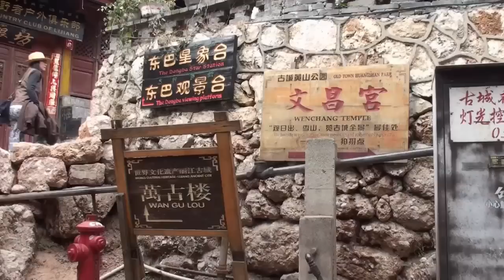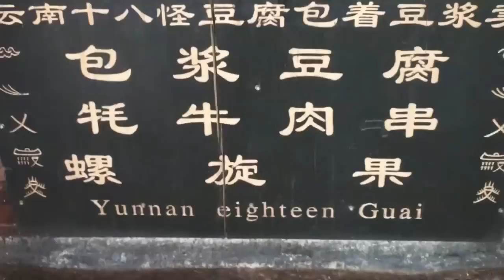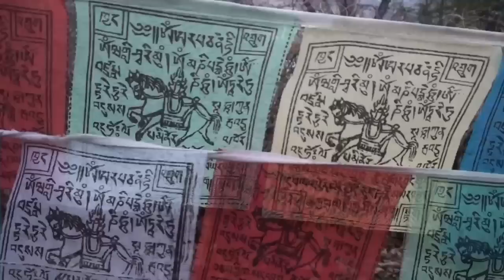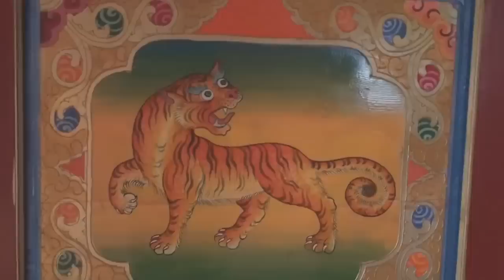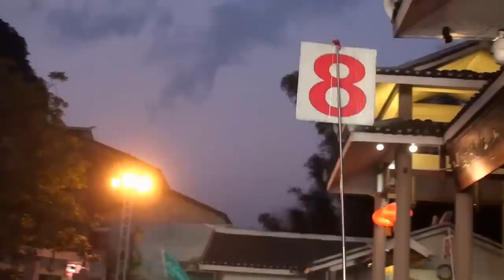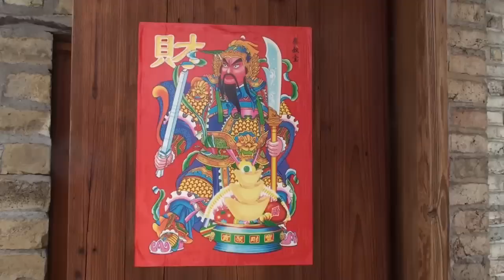China: Yunnan & Guangxi (2013)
This video is both a travel report and a documentary film about the provinces Yunnan and Guangxi, China where I was in April 2013.

If you want to see the video in sections, here is the content structure:

Province Yunnan
00:00 - 11:00 min: Lijiang, Shuhe, Surroundings
11:00 - 14:00 min: Tiger Leaping Gorge (Hutiao Gorge)
14:00 - 28:00 min: Shangri La

Province Guangxi
28:00 - 30:00 min: Guilin
30:00 - 36:00 min: Li River, Xingping Village
36:00 - 53:00 min: Yangshuo incl. Impression Sanjie Liu Show
53:00 - 60:00 min: Long Ji (Dragon's Backbone) Rice Terraces